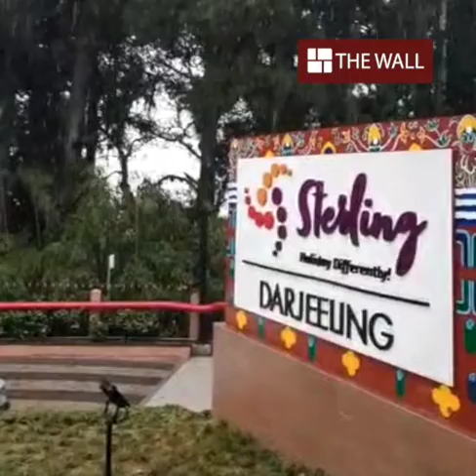ফের তুষারে সাদা হল দার্জিলিং পাহাড়